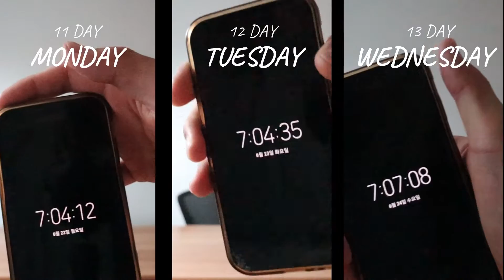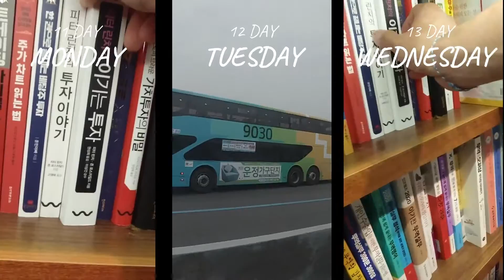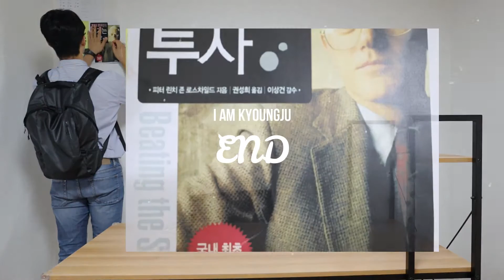㉾ 【SELF-IMPROVEMENT】 DAY-11,12,13ㅣ【자기계발】 11,12,13일차 _ 일상 챌린지(Life Challenge) [20.06.22~20.06.24]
I CAN MOVE THE MOUNTAIN